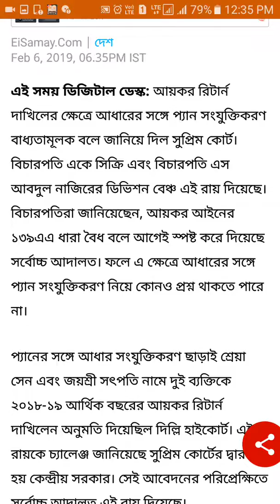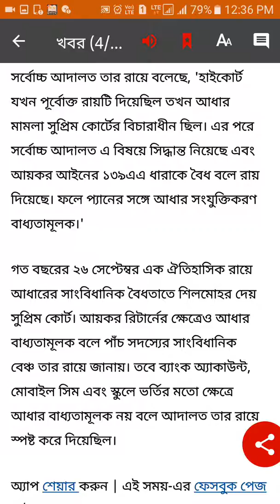আয়কর রিটার্নে প্যান্ এবং আধার লিঙ্ক বাধ্যতামূলক.Pen and tax income.Aadhaar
আয়কর রিটার্নে প্যান্ এবং আধার লিঙ্ক বাধ্যতামূলক.
Pan and Aadhaar links are mandatory in the income tax return.